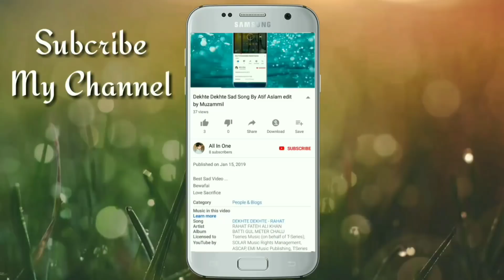Main Fakeeran New Song | Full HD Video Song | Beautiful Voice 😍 😍 😍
Main Fakeeran Tery Pyar Di
New Song Of 2019
Sing By Girls